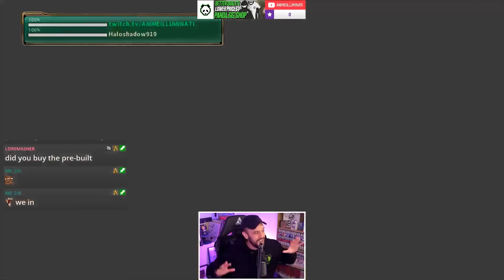The XRD Rollback Beta Has Some Problems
Note that is just my personal experience that I want to highlight. It might be perfect or worse for you, but the developers are working hard on this beta to get rid of all the problems.